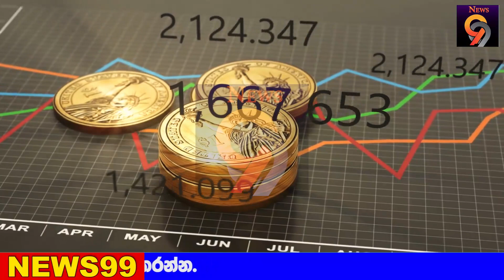BREAKING NEWS here is | special news about gold price sri lanka now ada derana hiru news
airport open
ගුවන්තොටුපොල
එයාපෝට්
sri lanka katunayake
maththala airport